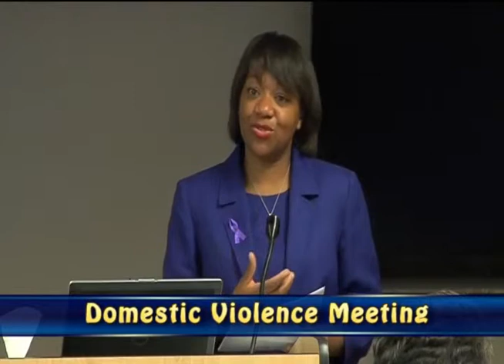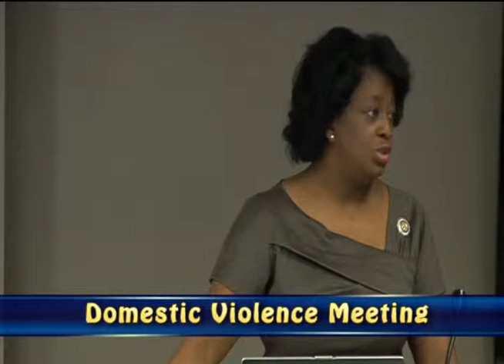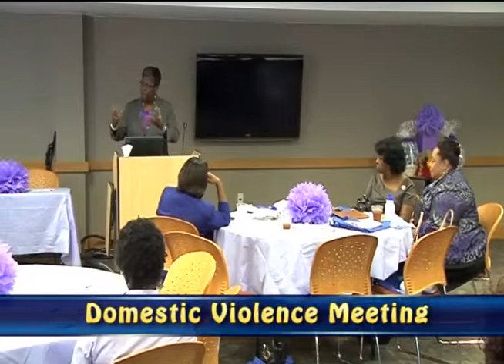City of Columbia- Domestic Violence Awareness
Tameika Isaac Devine, with other guests, speak about Domestic Violence Awareness. Councilwoman Devine helped establish the City's Criminal Domestic Violence Task Force. Out of this initiative came the concept for the Mayor's Criminal Domestic Violence Walk. Her idea for the walk was motivated by the need to increase awareness and provide education to citizens during Criminal Domestic Violence Awareness Month (October). The first walk was held in October 2007 and is now an annual event.